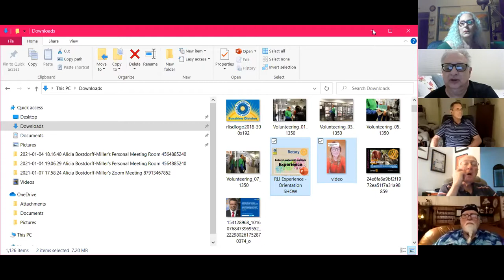R0tary E-Club of SE USA and Caribbean March 1 Meeting with Vince Cautero - RLI